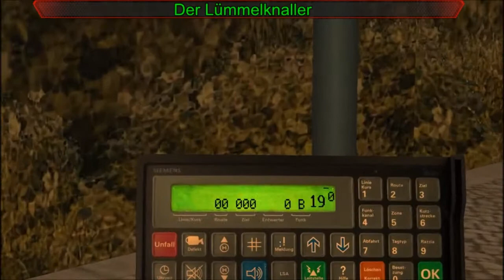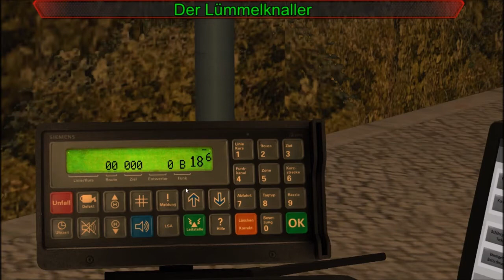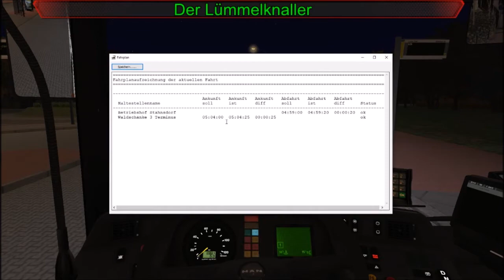OMSI 2 #5 Ab zum Dienst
Hallo und Herzlich Willkommen zu diesem Video  auf dessem Kanal. wir din heute wider auf der Map Berlin X10 unter wegs mit einem  MAN A40 aus den Bremen Addon. auf der Linie 626 zum Hennigsdorfer weg / Rhea. und holenuns den Bus um dann auf Linie zufahren  ich wünsche Viel Spaß beim anschauen. mfg. Der Lümmelknaller